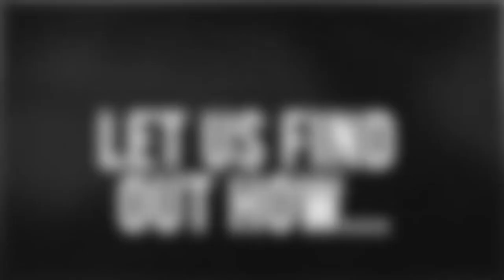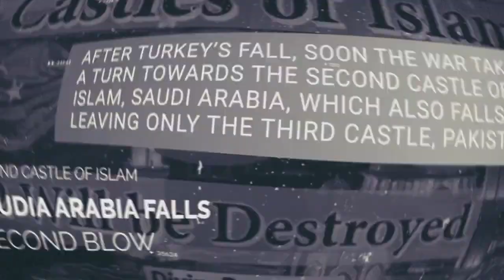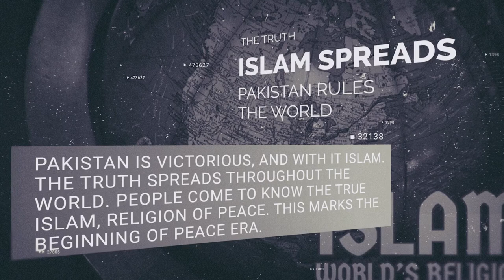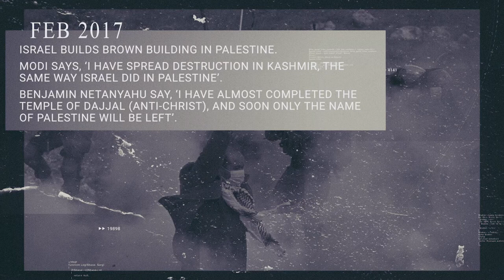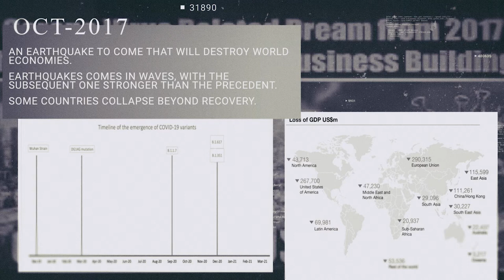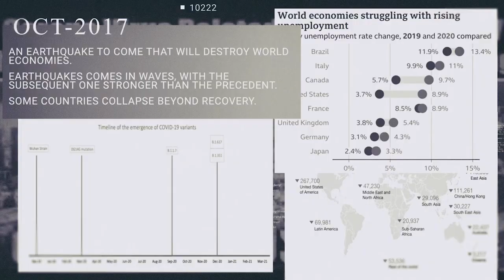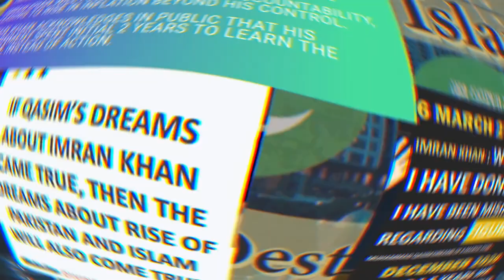World War 3 IN MY DREAMS!!!!